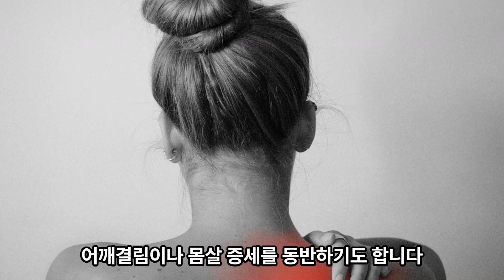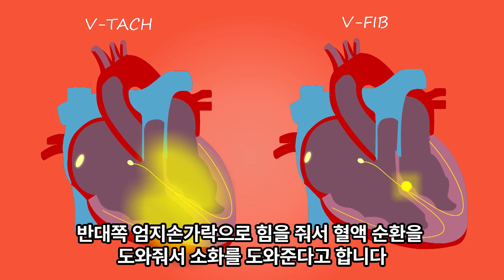체했을때 해결방법 5가지